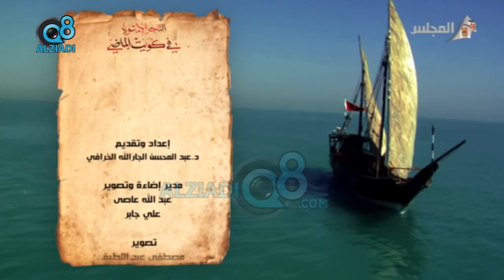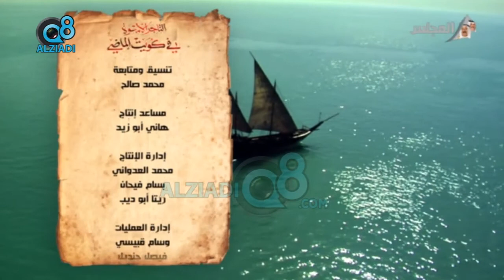الحلقة 15 من برنامج (التاجر الأسوة في كويت الماضي) عن “محمد البرجس و خالد الزيد” عبر قناة المجلس